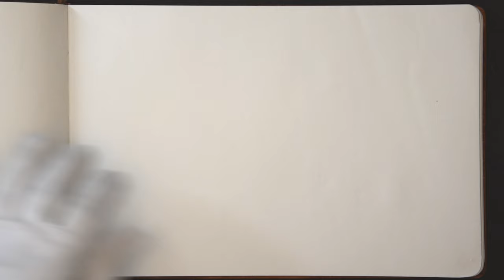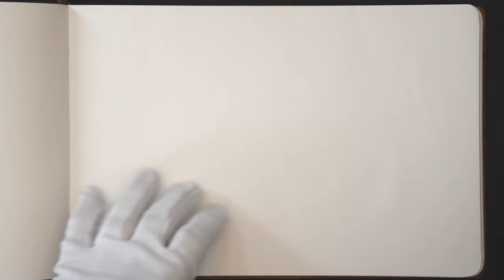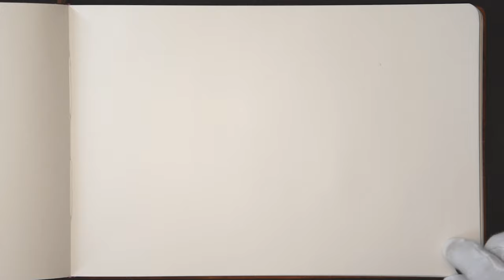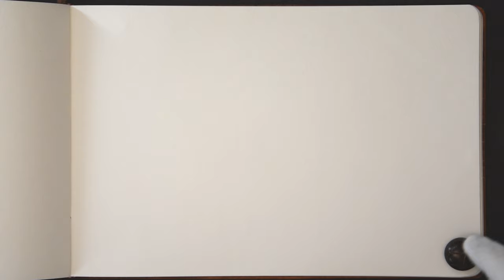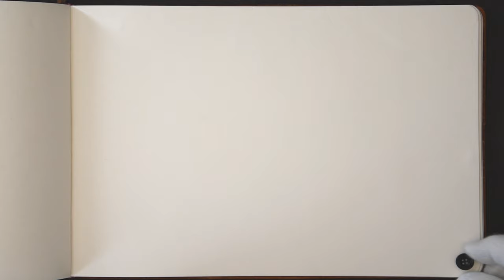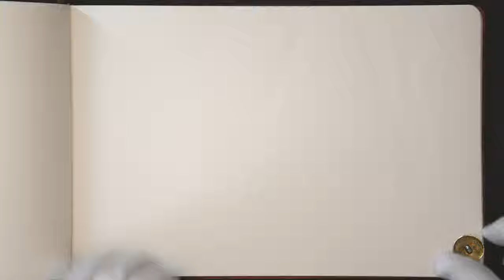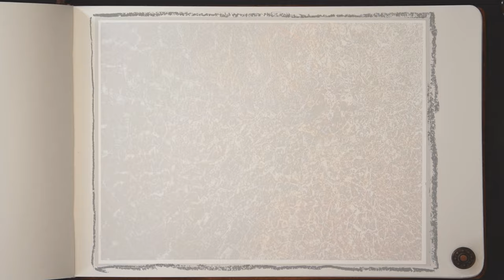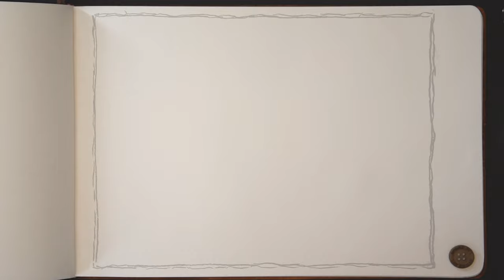THE PAINTINGS - Video number three of paintings like music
"Bilder wie Musik". Das ist mein Thema. Die Bilder entstehen mit Musik und haben die Intention von Musik: sie wollen nichts darstellen, sondern nur ein Gefühl wiedergeben, wie Musik.

"Paintings like music". That is my topic. The pictures are created with music and have the intention of music: they don't want to represent anything, they just want to reflect a feeling like music.